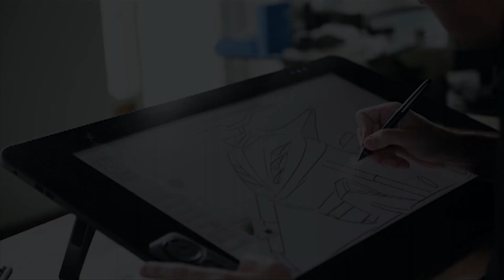BACELOR REKA BENTUK (REKA BENTUK PERINDUSTRIAN)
Bachelor of Design (Industrial Design) is a four-year (8 semesters) program or 130 credits program.

UPM industrial design graduates draw on a range of core courses, inter-mix with creativity and technical know-how, which lead to the production of innovative design solutions. The programme encourages innovative thinking and development of practices which extend the discipline and application of new technologies to fulfill the needs of human resource by the industrial sectors.